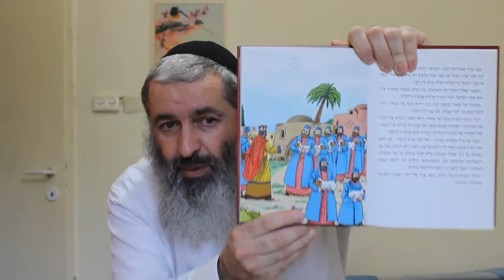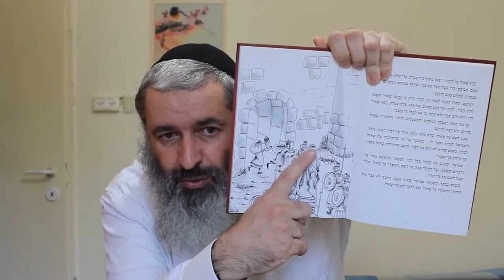Пророки. Стереть имя Амолека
Ребе Исроэль.

Содержание урока:
Неожиданный приказ а-Шема. Кто такой Амолек и чем он опасен? Армия Шауля. Милосердие к кенийцам. Разгром амолекитян. Жалость Шауля к Агагу и намерение народа принести корбан из лучших амолекитянских баранов. Гнев а-Шема.